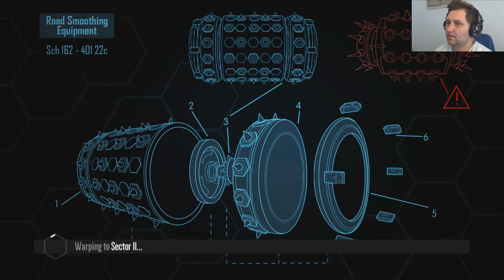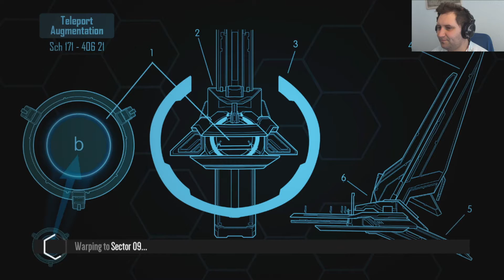Crazy Jumps & Segelpassagen | Distance #2 | [Blind] [Facecam] [Let's Play]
Kontaktieren könnt ihr mich - außer in Youtube - hier:
►Twitch für Livestreams:

Name: Distance
Entwickler: Refract
Herausbringer/Publisher: Refract
Veröffentlichung: 18 September 2008
Plattform: PC